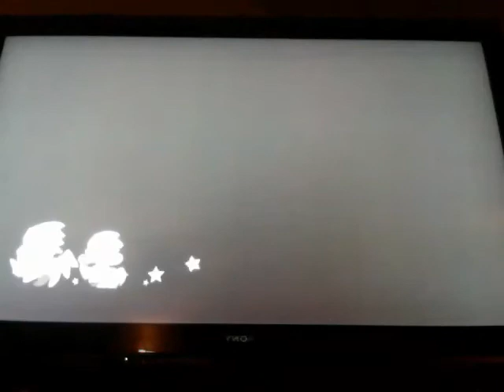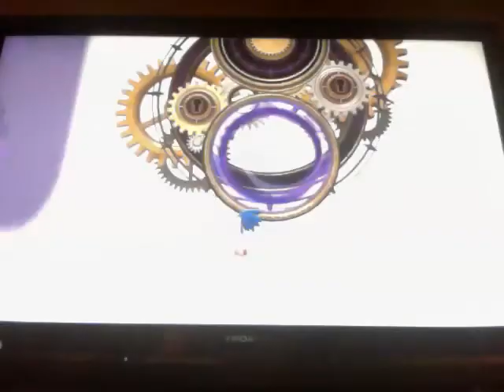Sonic Generations Walk-Trough (Part 4: It's A Giant Water Monster! & A Faker.)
We Go Trough Seaside Hill Some More & Face A Faker That Look Like Are Hero & Do Some Mission's & Run Into A Chaos & He Is So A Monster Right Now.